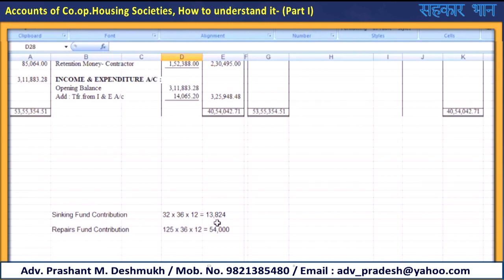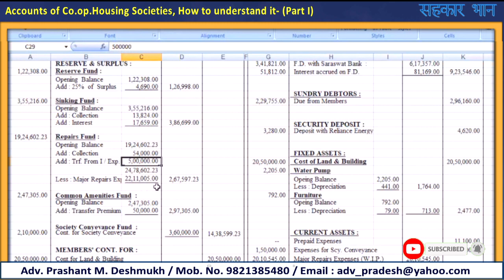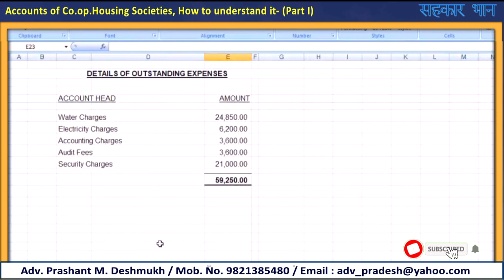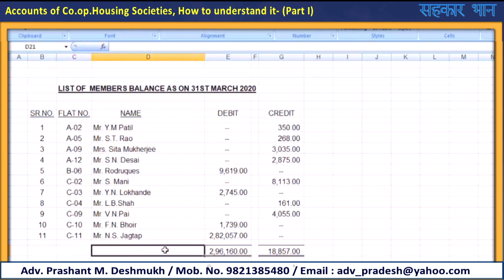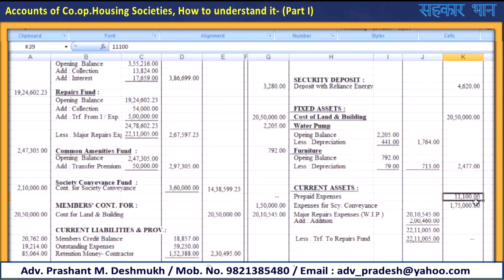Accounts of Co op Housing Societies, How to understand it Part II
If feel “sahakar bhann” channel is best and you want to add some contribution to Sahakar bhann,
pl click on  “Thanks” botton on My You tube Channel “sahakar bhann”and donate as much you feel.